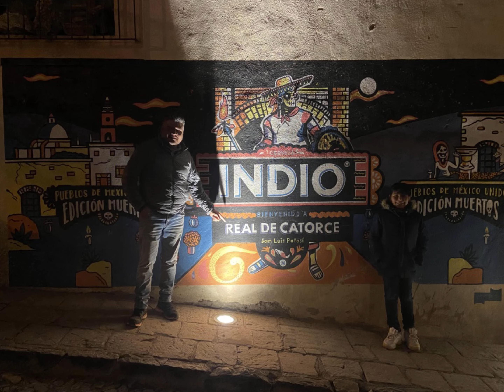Real de 14 SLP 11/2021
Real de 14 off Road,